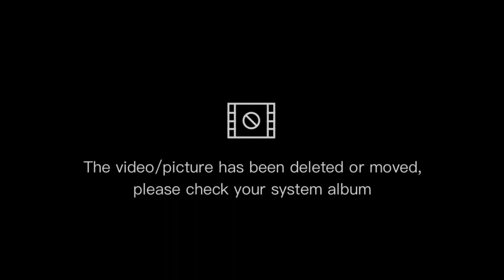DISH GARDEN PROJECT